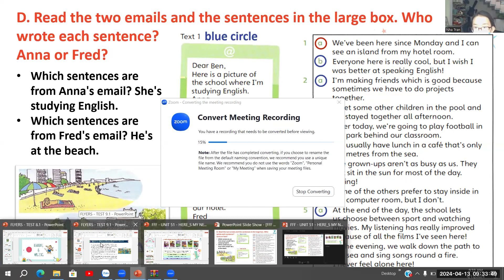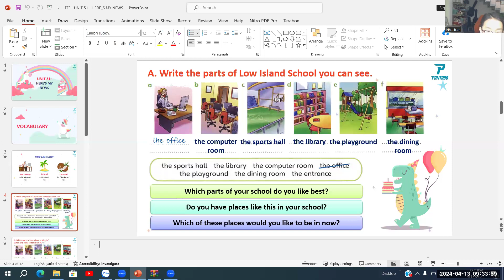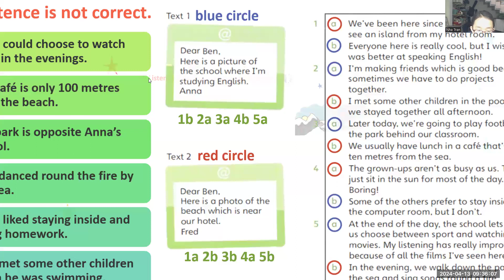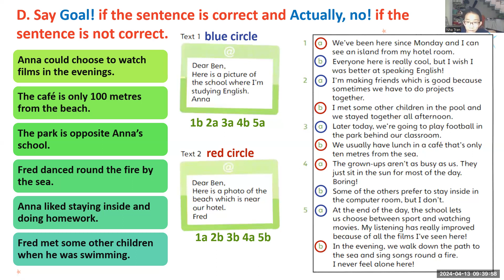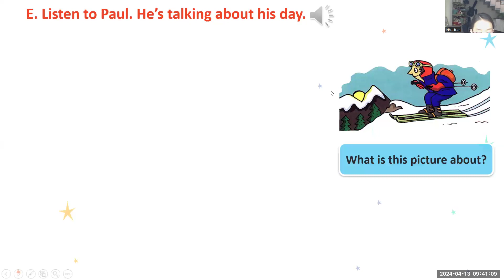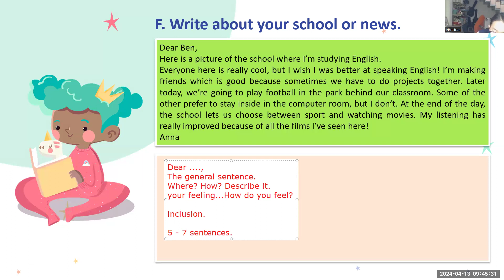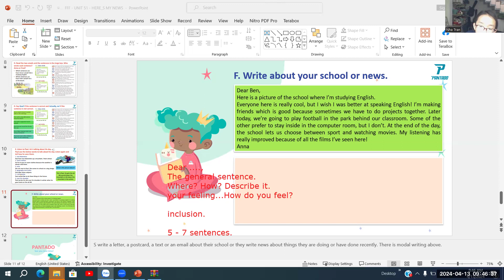PK2206215 - 13/04/2024 - UNIT 51 - ON TV - VIDEO 2